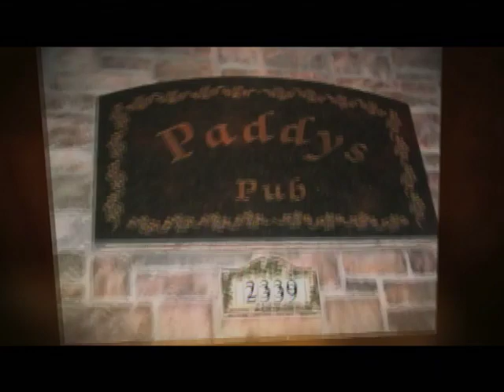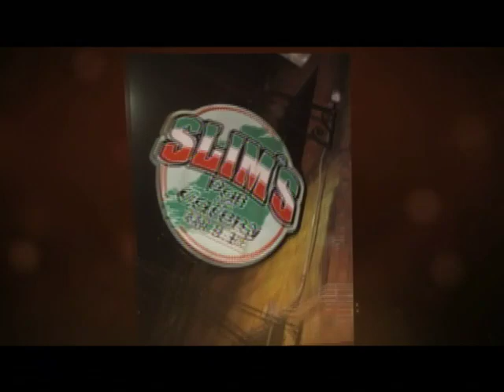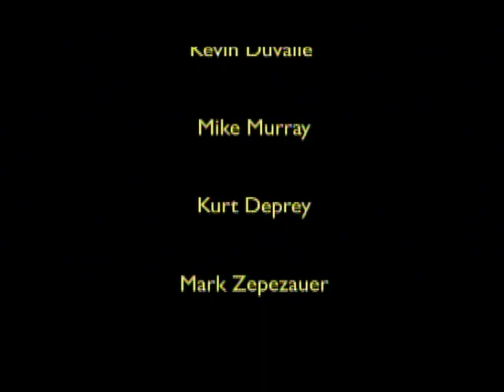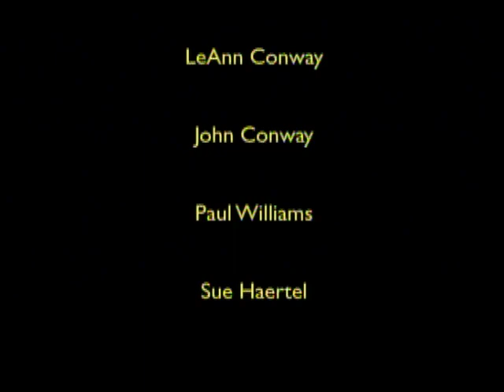Ed & John's Thanksgiving Eve Pub Crawl 2002 2011